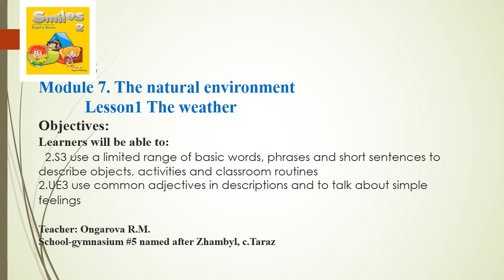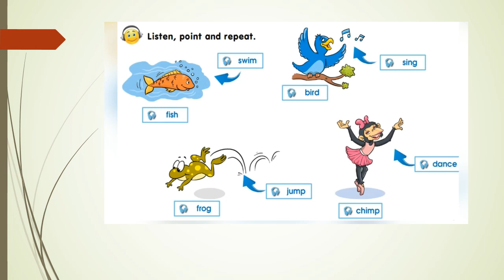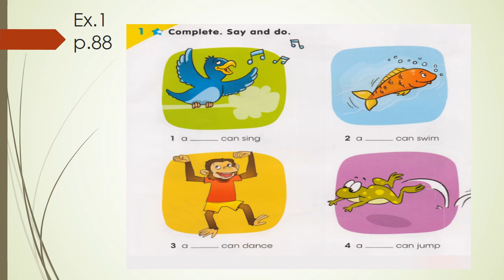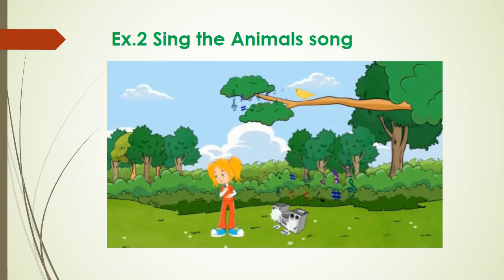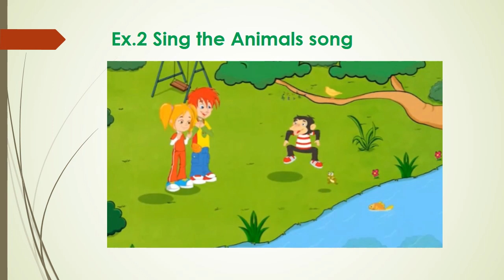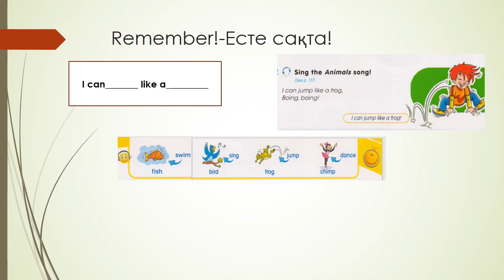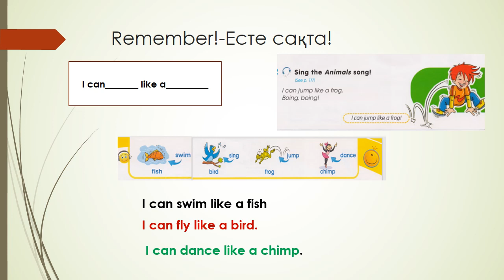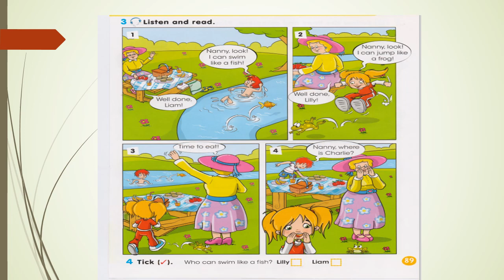Grade 2. Unit 7. Natural environment. Lesson 1 The weather Smiles 2 p.88-89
Smiles 2 p.88-89 Unit 7 Natural environment Lesson 1 The Weather grade 2